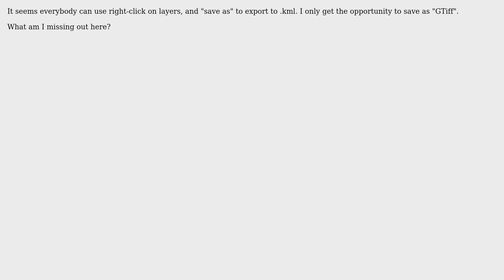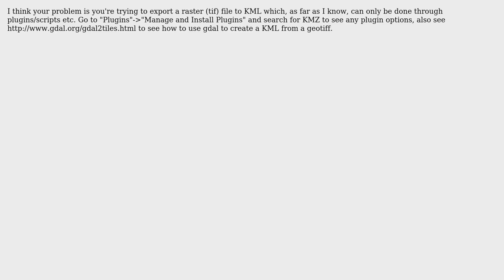GIS: QGIS version 2.18.14 exporting georeferenced tiff file to kml (2 Solutions!!)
GIS: QGIS version 2.18.14 exporting georeferenced tiff file to kml

With thanks & praise to God, and with thanks to the many people who have made this project possible! | Content (except music & images) licensed under CC BY-SA | Music | Images & others | With thanks to user sdfsf user proteus user cm1 user aldo_tapia and the Stack Exchange Network Trademarks are property of their respective owners. You are responsible for your own actions.